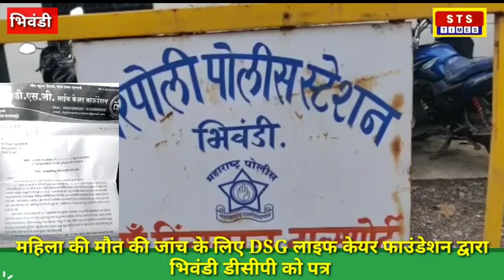15 April 2023